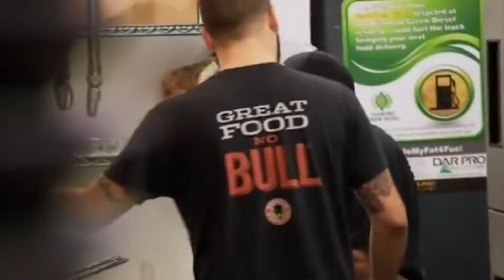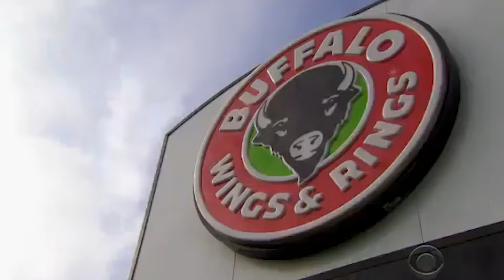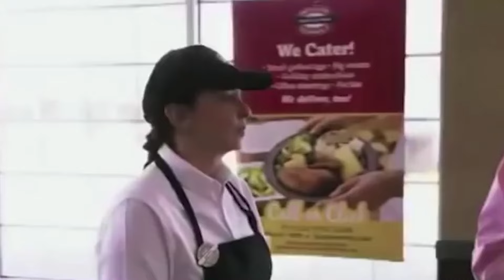The WORST Employees On Undercover Boss!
In this video, we are going to show you the worst employees on Undercover Boss. So without further ado, let's get started.